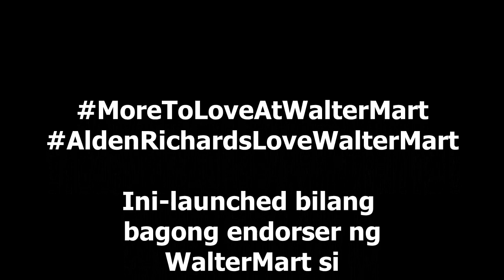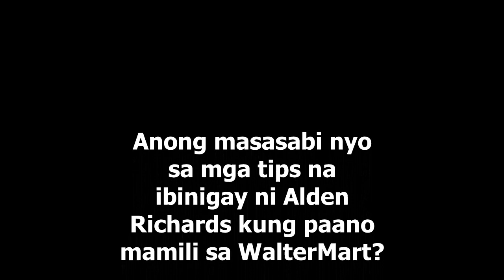Alden Richards NAGULAT sa Tanong ng Host Tungkol sa Kanyang Lovelife! PANUORIN!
Ini-launched bilang  bagong endorser ng
WalterMart si Alden Richards at
sya ang sumayaw ng  bagong jingle ng
WalterMart